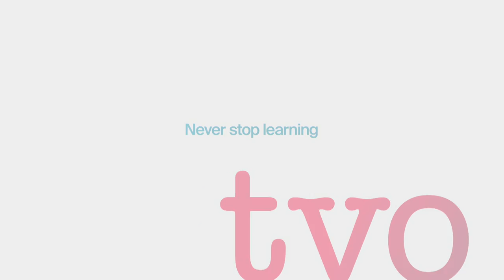The Science of Tone Deafness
In the words of comedian Jerry Seinfeld, "to the average person, if you have to be at funeral you'd rather be the one in the casket than the one doing the eulogy." Perhaps the only act more anxiety-inducing than public speaking is singing. Most feign shyness or claim tone-deafness when it comes to music, but according to journalist and author Tim Falconer, only 2.5 per cent of the population actually suffers from tone deafness, or amusia. Falconer's book "Bad Singer: The Surprising Science of Tone Deafness and How We Hear Music" examines this affliction and how it affects his passion for music. The Agenda in the Summer welcomes Falconer as well as Frank Russo, psychology professor and director of the SMART Lab at Ryerson University to discuss the science of tone deafness.